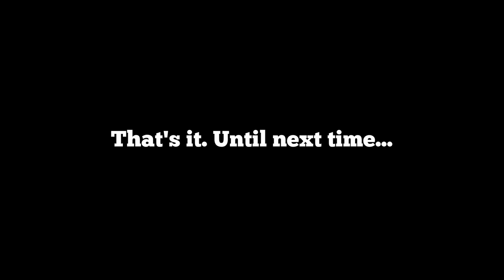Glow lamp oscilloscope with voice control